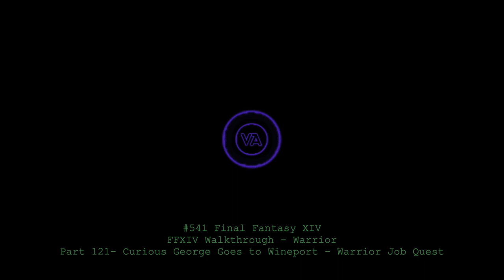Let's play Final Fantasy XIV - MSQ Walkthrough - Part 121 - Curious Gorge Goes to Wineport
This is MSQ Part 121 - "Curious Gorge Goes to Wineport", from The Realm Reborn. This is a Warrior Job Quest.